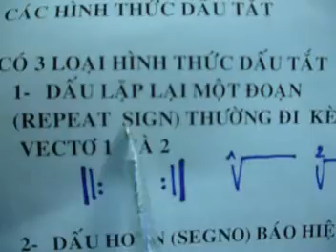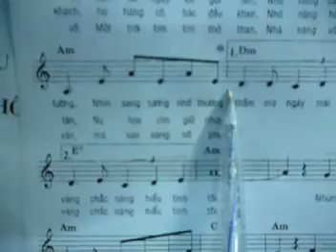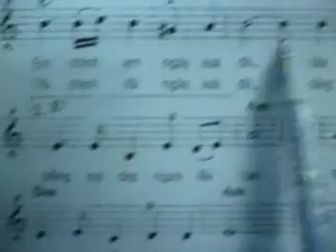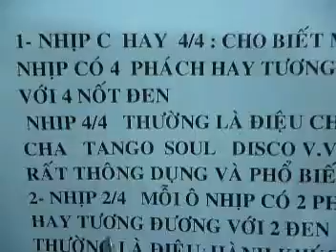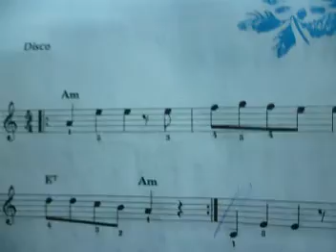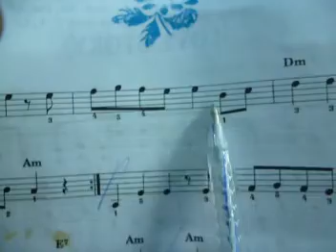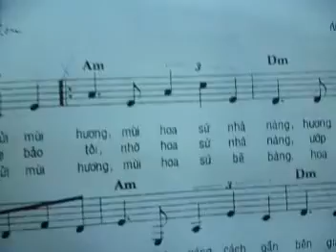NHAC LY 3